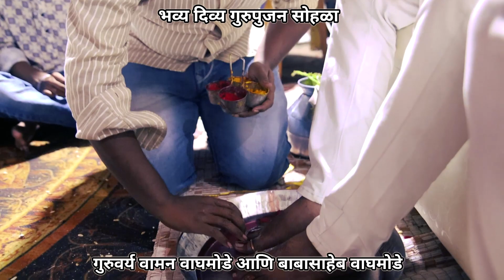वामन वाघमोडे यांच्या घरी गुरु पोर्णीमेचा सोहळा vaman waghmode pigeons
सर्व शिष्याने मिळून
येणाऱ्या कलाकारांची सहर्ष स्वागत केले आणि जल्लोष धिंगाणा केला